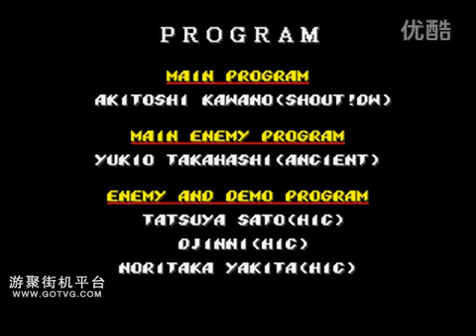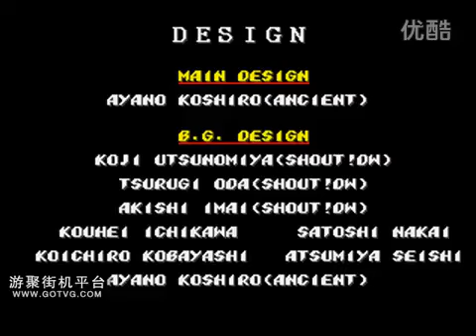streets of rage 2 (md) normal level blaze no eating hp deathless full play 怒之铁拳2 女人 禁血43分钟一命速通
player : LOTUS

游聚平台实机操作,非SL.

2年前在游聚平台打过禁血一命，
平台版本更新后，录相作废，
这次重新再打一个...